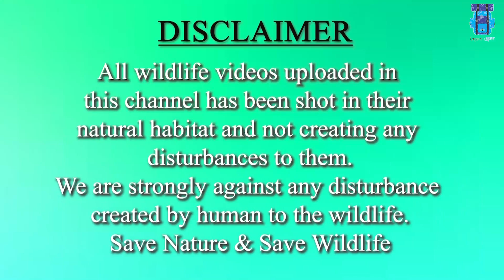Black Stork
ID: Black Stork

Binomial Name: Ciconia nigra

IUCN Status: Least Concern

Description: It has long red legs, a long neck and a long, straight, pointed red beak. The plumage is black with a purplish green sheen, except for the white lower breast, belly, armpits, axillaries and undertail coverts. The breast feathers are long and shaggy, forming a ruff which is used in some courtship displays. The black stork has brown irises, and bare red skin around its eyes.

The juvenile resembles the adult in plumage, but the areas corresponding to the adult black feathers are browner and less glossy. The scapulars, wing and upper tail coverts have pale tips. The legs, bill and bare skin around the eyes are greyish green.

Food: It may feed on amphibians, small reptiles, crabs, mammals and birds, and invertebrates such as snails, molluscs, earthworms, and insects like water beetles and their larvae. Foraging for food takes place mostly in fresh water, though the black stork may look for food on dry land at times.

Habitat: It usually inhabits ponds, rivers, edges of lakes, estuaries and other freshwater wetlands. The black stork does inhabit more agricultural areas in the Caspian lowlands, but even here it avoids close contact with people.

Distribution: These storks are distributed in the Europe, temperate Asia and Southern Africa.

These birds are migratory and winter in Africa, India, Myanmar, China, Taiwan and Korea.